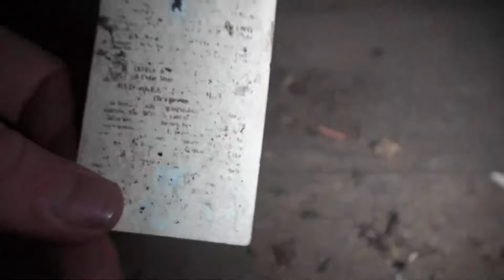Haunted Skinners Tavern. Ghosts were everywhere. We heard footsteps above us.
Exploring a late 1800's Brothel, Abandoned and scary must watch. inhabited by young women.